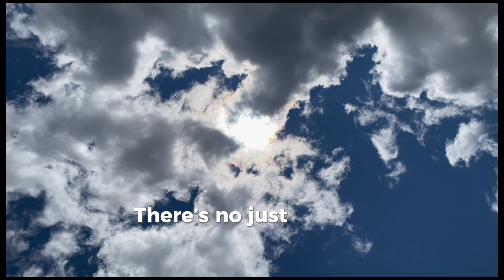Suncatcher: official music video. From the album Attention Rebellion. Video Copyright: 2024.